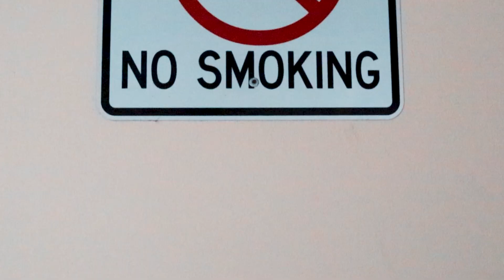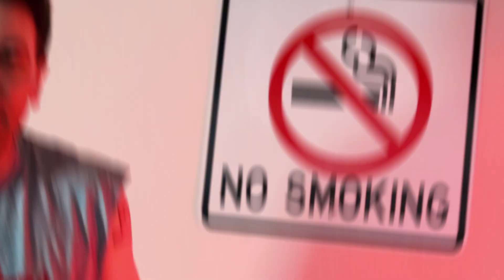Eat Sh!t freeverse - Buck the Trend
the 3rd in Buck the Trends freeverse series Eat Sh!t official music video.

directed by jimi spendrix